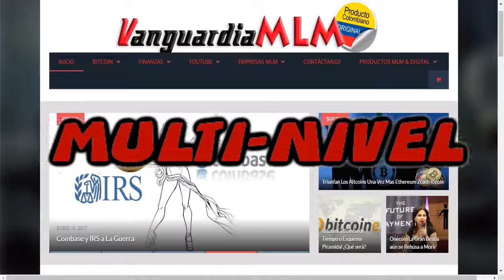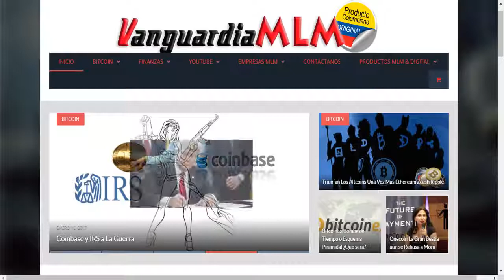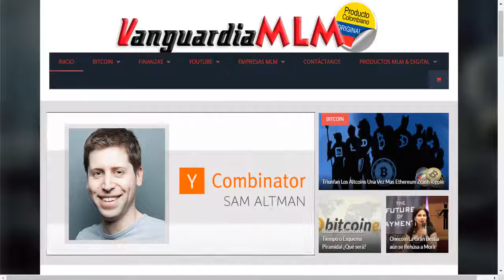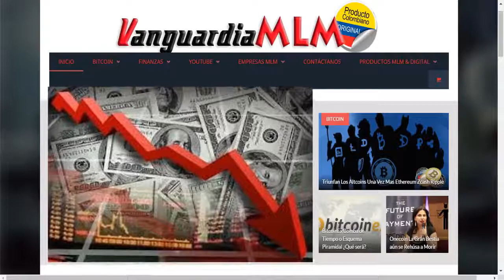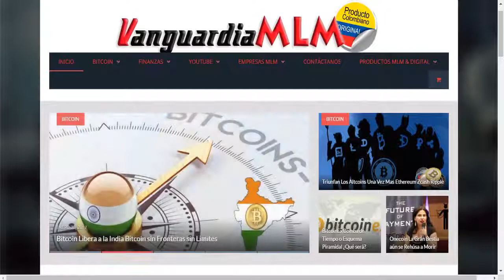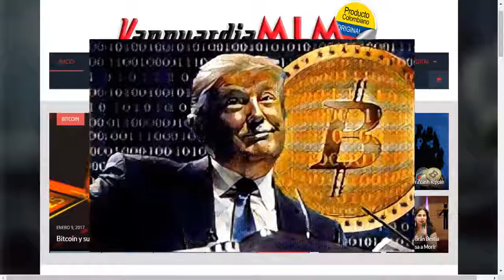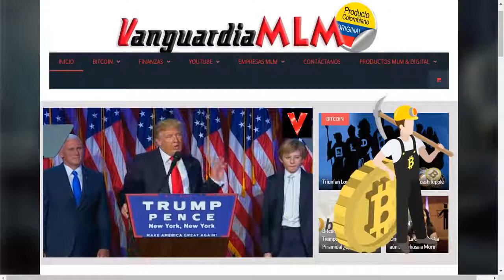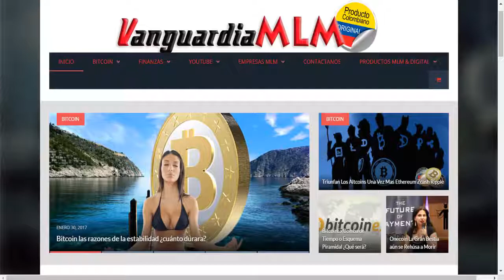Donald Trump y el Bitcoin Que rayos hizo este ahora